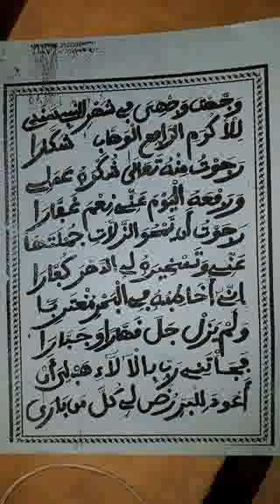٣٠ مايو، ٢٠١٧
واذ قال ربك للملاىٕكة اني جاعلا فى الارض خليفة